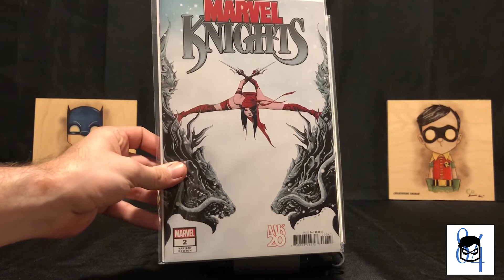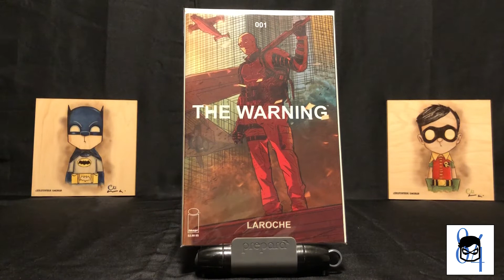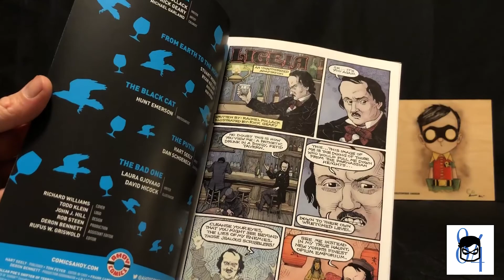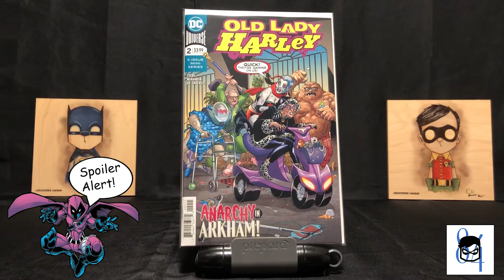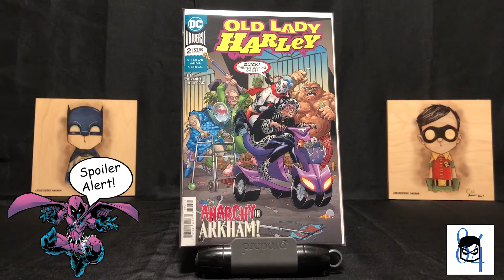COMIC HAUL #11 - NEW COMIC BOOK DAY 11-28-18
Comic Heads Unite! Join me as I run through my new comic book day pick ups from the week of Nov 28, 2018 all displayed in Glorious HD!

I'm going to show you some Must Have cover pick ups, what you need to know about these issues and some Key Comic Alert info that you won't want to miss.

We'll be covering gems like:

The Warning #1

Snifter of Terror #2

Heroes in Crisis #3

and more!

Catch me on Instagram @comichead84